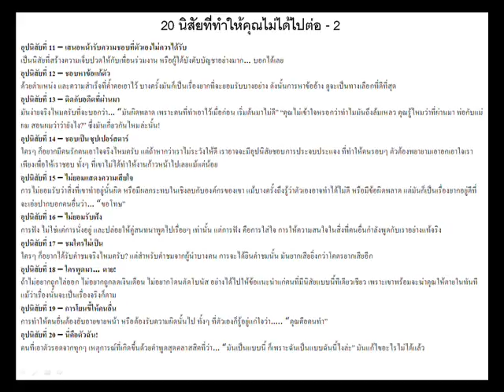ความรู้ทั่วไป 20 นิสัยที่ทำให้คุณไม่ได้ไปต่อ 2